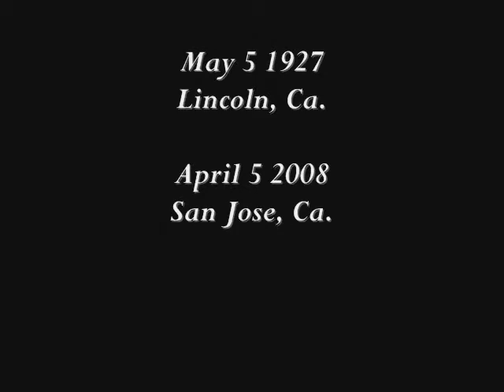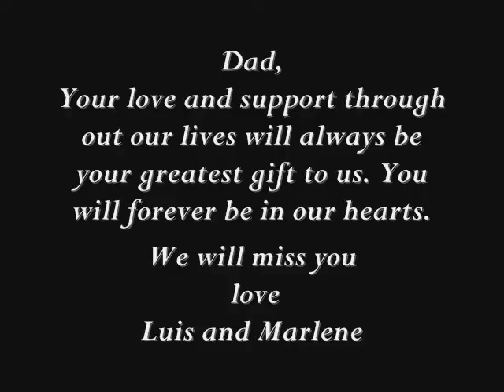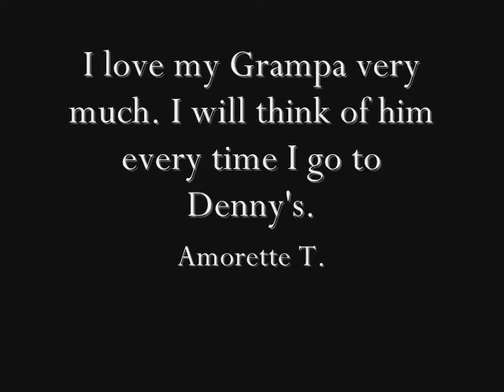Luis R. Juarez